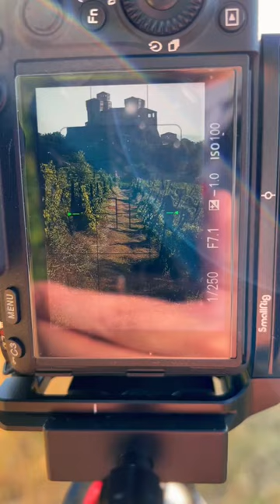Torrechiara Castle - Parma - Italy